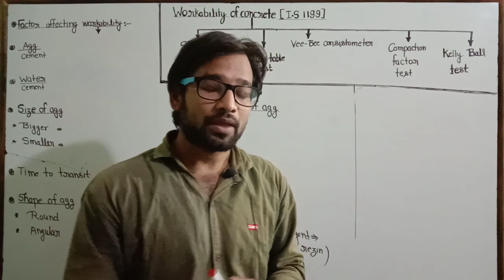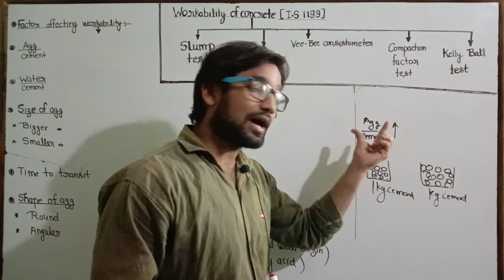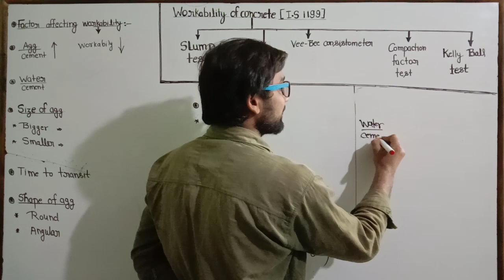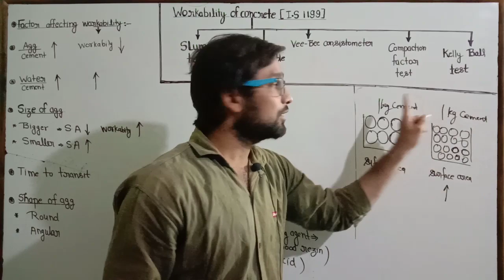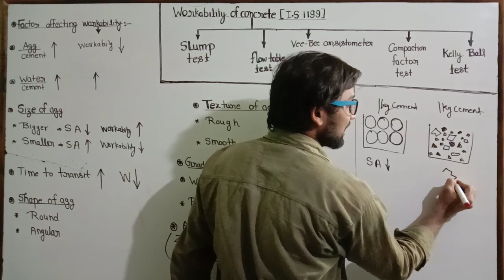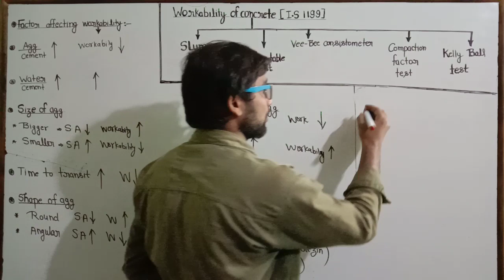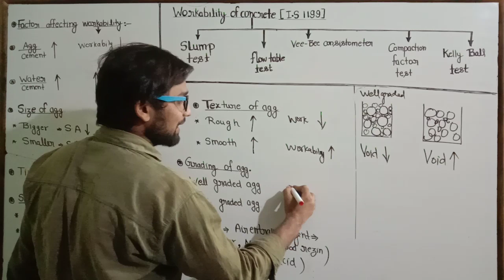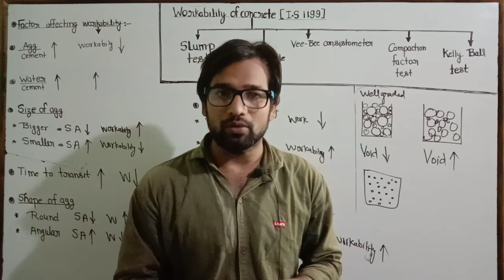Workability of concrete ! PART 1 ! Factor affecting workability ! Slump test ! Vee bee test !Upsssc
Workability ko prabhavit krne wale kark ! Factor affecting workability ! Slump test ! Flow table test ! Kelly ball test ! What is workability ! Vee bee consistometer